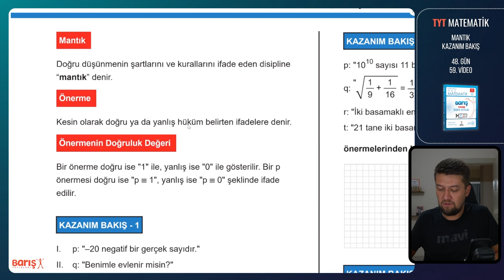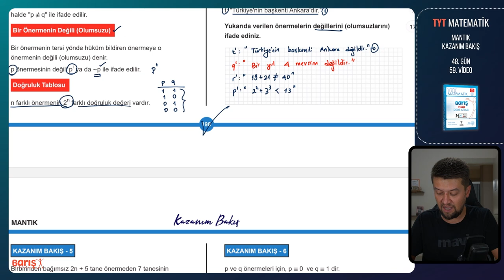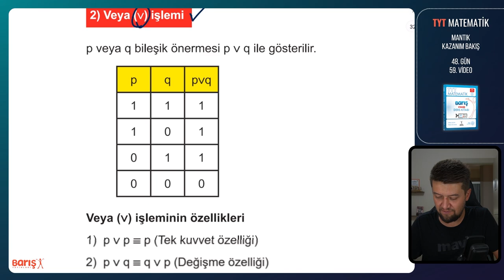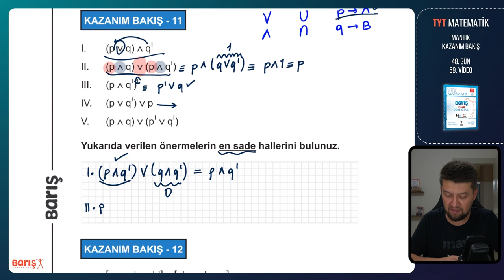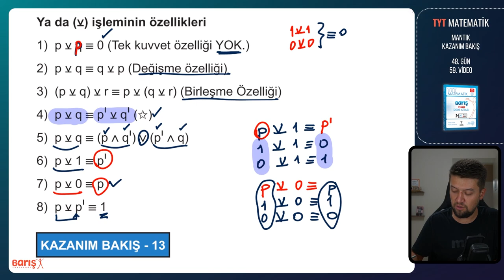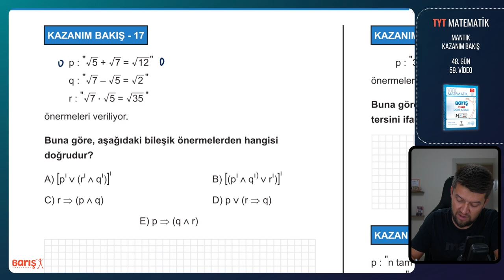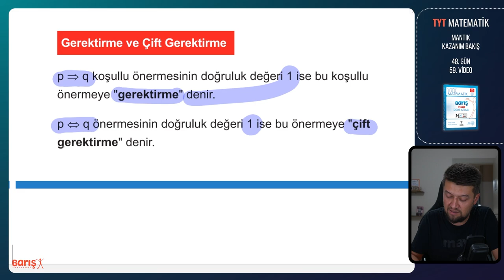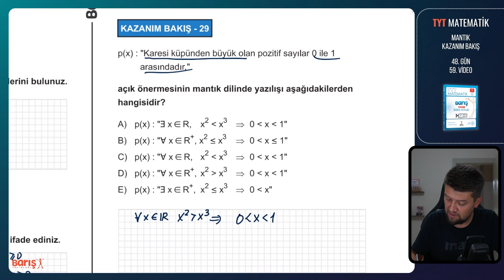Mantık - KAZANIM BAKIŞ | TYT Matematik Kampı 48. Gün 59. Video | Barış Yayınları